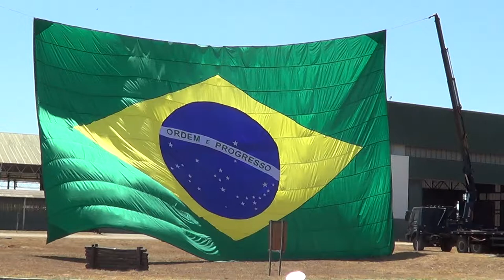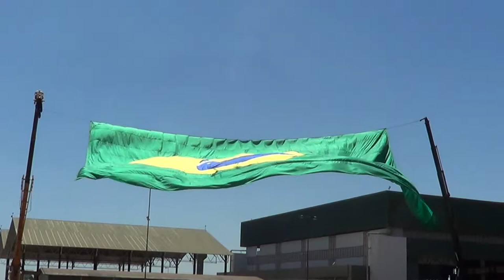Portões Abertos 2017 _ ALA 2 _ Base Aérea de Anápolis_ Pavilhão Nacional_ Vídeo 1º